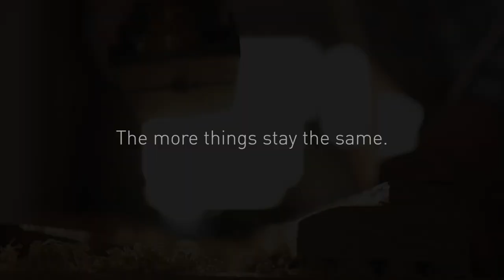Norton Clipper | Discover our next chapter with the new Wood range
In a rapidly changing world, Norton Clipper remains true to it's heritage of providing high quality, innovative solutions designed to meet our customer needs.
Over a century of experience has been channelled into the very DNA of this exciting new range of wood cutting solutions.